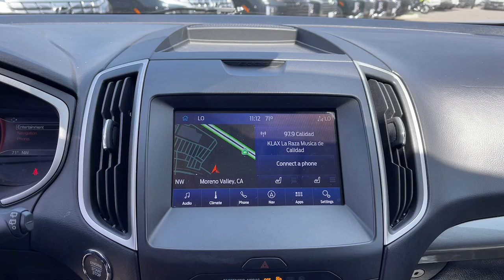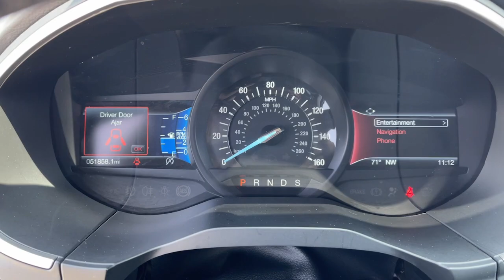2020 Ford Edge SEL Moreno Valley, Riverside, Temecula, Palm Springs, Fontana CA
Pre-Owned 2020 Ford Edge SEL available at Premier Hyundai of Moreno Valley located in 27500 Eucalyptus Ave, Moreno Valley, CA, 92555.

You'll have love at first sight with the   2020  Ford Edge.  Take a closer look at this smart and sporty Edge. This mid-size crossover leverages technology to maximize traction, safety, and convenience. Versatile, capable, and loaded with style, this SUV brings can-do confidence on every adventure. Life is short. Make the most of it. Get into this smart, sophisticated Edge, and make every drive count. Our team will give you an outstanding test drive experience. Stop in today!